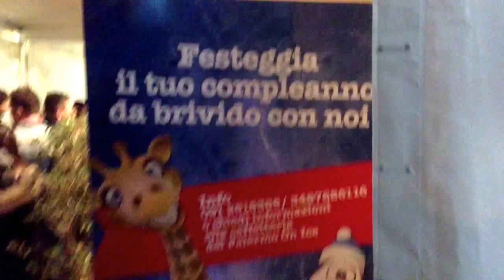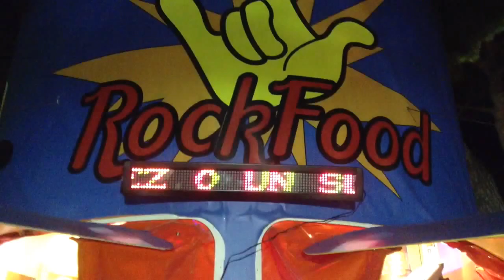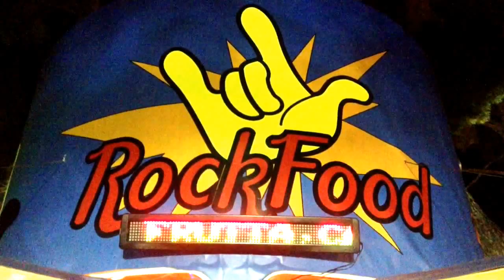IL ROCK FOOD AL PALERMO ON ICE!!!